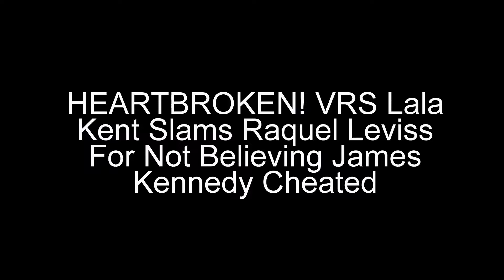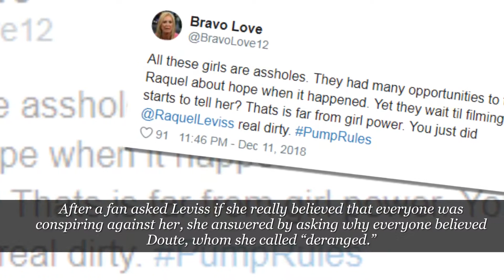HEARTBROKEN! VRS Lala Kent Slams Raquel Leviss For Not Believing James Kennedy Cheated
Lala Kent knows that James Kennedy has been unfaithful, but she doesn’t get why his girlfriend, Raquel Leviss, refuses to believe it. The Vanderpump Rules star tried telling Leviss about Kennedy’s cheating ways, and she’s reached the point where she has almost stopped caring altogether.

Hash Tags;